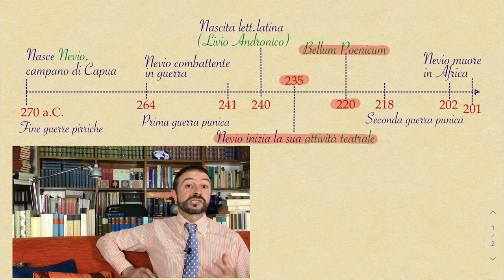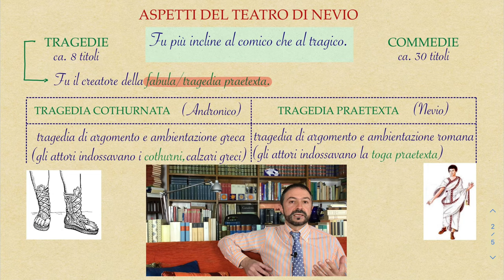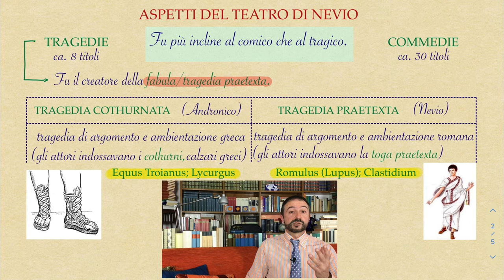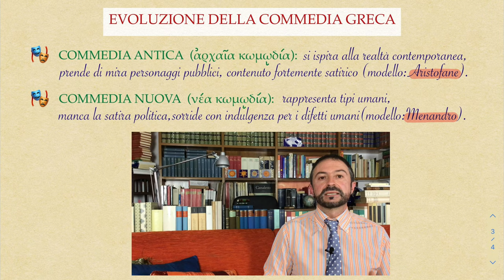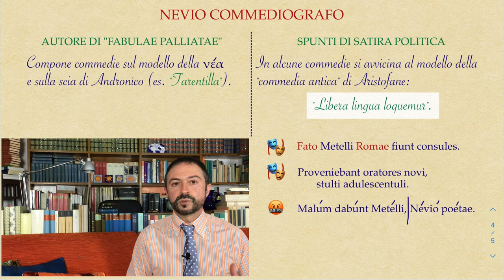Letteratura latina 5: Il teatro di Nevio.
GNEO NEVIO è stato un drammaturgo e poeta campano: originale nella sua attività di commediografo e, nel campo della tragedia, inventore del sottogenere della FABULA PRAETEXTA. Autore anche del Bellum Poenicum, il poema epico sulla prima guerra punica.

⚠️ ➡️ Nel mio sito internet trovate anche un breve articolo di approfondimento sulla tragedia Lycurgus:

▶️ Contenuto:
00:00 Introduzione
02:10 Inquadramento storico-biografico
03:48 Il teatro di Nevio in generale
04:20 L'invenzione della fabula praetexta
07:17 Le commedie di Nevio
08:25 Commedia antica e commedia nuova
13:32 Bellum Poenicum
Il video su Livio Andronico lo trovate qui:
🎭 Letteratura latina dalle origini a Lucilio (programma del terzo anno di Liceo), corso completo. Esposizioni chiare e complete per studenti, ma anche piacevoli chiacchierate per chi ha già studiato o vuole iniziare a farlo.